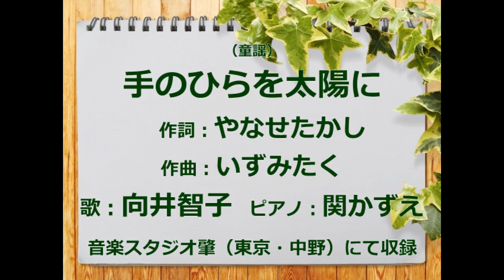（童謡）手のひらを太陽に 歌：向井智子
1963（昭和38）年にリリースされた童謡をご紹介します。1962(昭和37）年にNHK「みんなのうた」 で、宮城まり子とビクター少年合唱隊の歌唱、映像はやなせ自身制作のアニメーションで放送されましたが、あまり反響がなく、ヒットしませんでした。1965（昭和40）年にボニージャックスが歌ってキングレコードから発売され、その年の紅白歌合戦で歌唱すると、大きな反響がありました。特に子供たちの間でさかんに愛唱されるようになりました。軽快なリズムに乗ったこの歌は　家族揃ってのお茶の間でも、仲間と一緒にピクニックや運動会などでも歌われるようになり、1969年からは小学校6年生の音楽の教科書に掲載されました。自然と一緒に生きることを確かめ合い、喜び合う「生命の讃歌」として歌われています。2006年に日本の文化庁と日本PTA全国協議会が、親子で長く歌い継いでほしい童謡・唱歌や歌謡曲といった抒情歌や愛唱歌の歌101曲を選定した日本の歌百選にもなっています。

やなせたかしは　作詞の動機をこう述懐しています。「最初は子供の歌として作ったものではありません。心身共に疲れ切って自殺したいぐらいな厭世的気分に追い込まれた時のことです。暗いところで懐中電灯で手を温めながら、仕事をしていました。ふと電球を手のひらにあててすかして見ると、真っ赤な血が見える！自分は生きているんだという再発見とその喜びを謳歌してがんばらなくちゃ！という自らを励ますためにこの詩を作りました」「人は、うれしい事ばかりではない。むしろ悲しく苦しい現実のほうが多いのではないでしょうか。その現実を受け止めたときに、少しのうれしさや楽しさが本当の喜びに感じられる・・・・」と。子供にもわかりやすい言葉で、生きることの意味といのちの大切さなどを教えてくれますね。やなせたかしは　2013年に逝去されましたが、アニメ『アンパンマン』とこの歌は　子供たちと昔子供だった大人たちの心に残り続けることでしょう。人生の応援歌だと私は思います。名曲です。歌詞の中にアメンボが登場しますが、当初はナメクジだったそうです。

ご興味のある方はご覧下さい。
　「手のひらを太陽に」誕生60年 アンパンマン原作者の作詩秘話
　「手のひらを太陽に」 最初はブラジル音楽風だった？
　　ブラジル音楽「バイヨン」版はあまり人気が出なかった
　　上野で「いずみたくナイト」　「手のひらを太陽に」を次世代に
　　蔵前の劇団「イッツフォーリーズ」　24日に野外ステージ